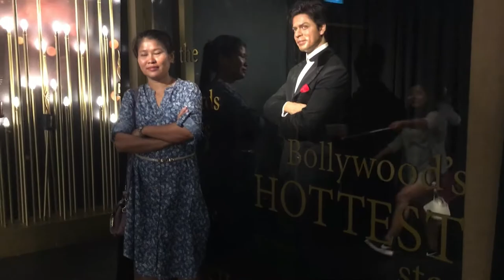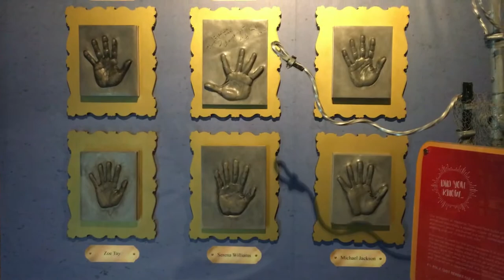Madame Tussauds I Singapore I HD walk 2018 I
Madame Tussauds Singapore is a wax attraction and tourist attraction at the  Lookout of Sentosa Island in Singapore. It officially opened on 25 October 2014 as the seventh Asian branch of the Madame Tussauds chain of wax attractions worldwide. Wikipedia

Address: 40 Imbiah Rd, Singapore 099700

video recorded: 01/April/2018